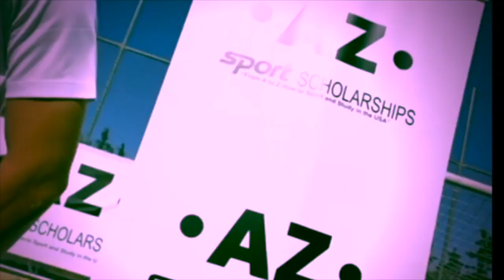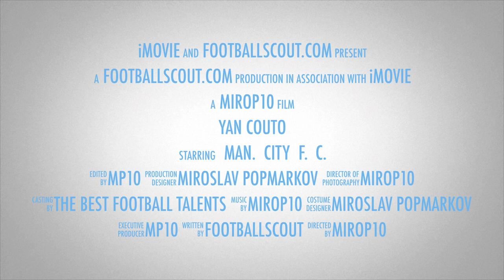YAN COUTO ✭ MAN CITY ✭ THE NEXT CAFU ✭ Skills ✭ 2020 ✭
Yan Bueno Couto is a Brazilian footballer who plays for Coritiba as a right back.